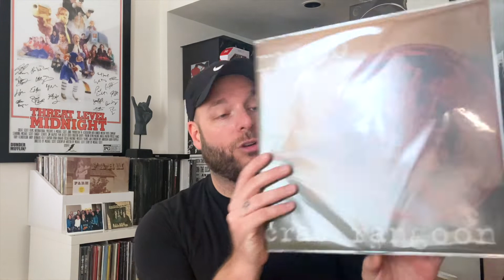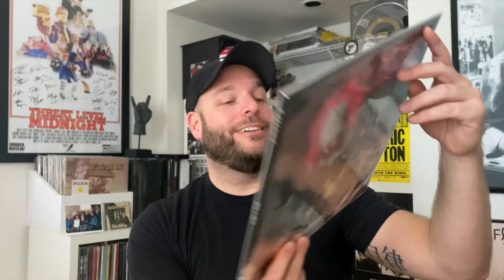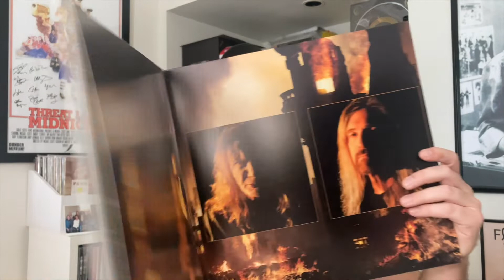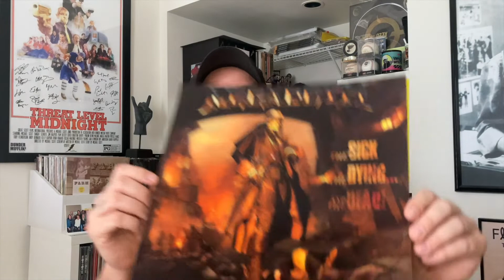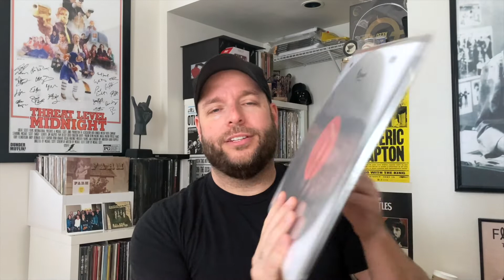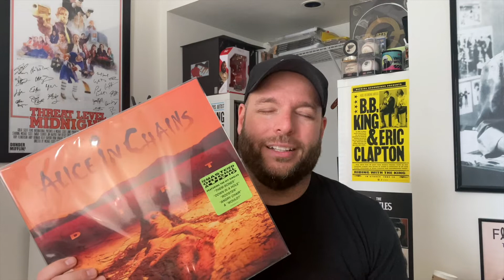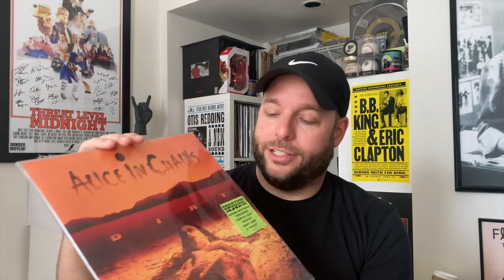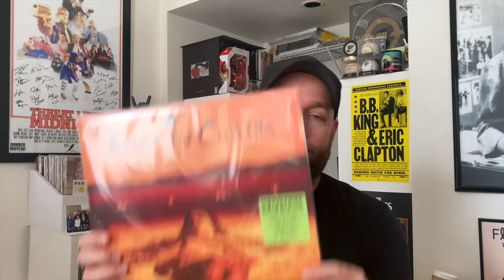September Record Buys | What Did I Add to My Vinyl Record Collection?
Another month in the rearview mirror of life, Buddies! This video shows a couple records I added to the collection during September 2022. Did you add any of these on your end? Would love to hear about it in the comments below!